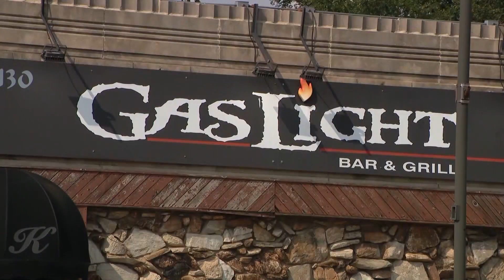'My mom was everything:' Family grieving after woman killed, man critically injured in suburban cras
The family of a woman who was killed and a man critically injured in a car crash spoke out Friday and expressed their grief over the tragedy.